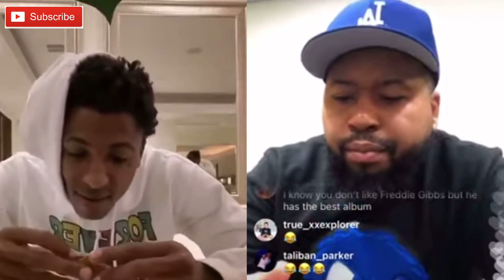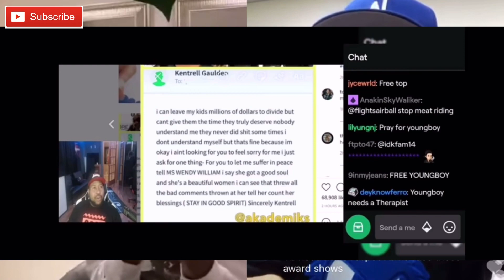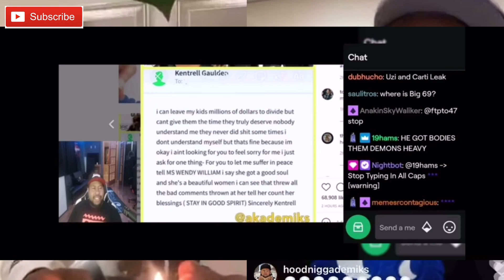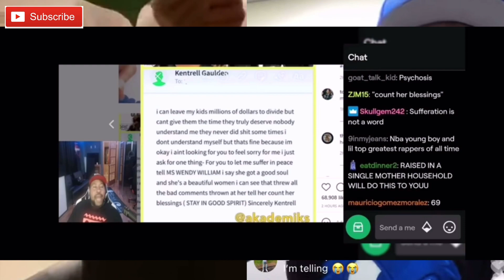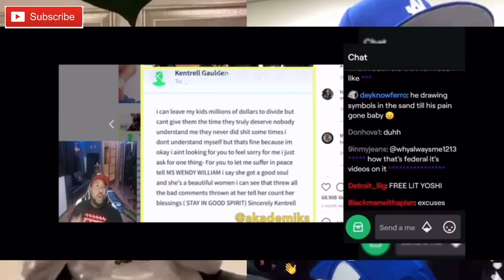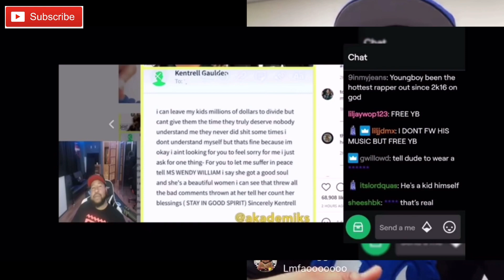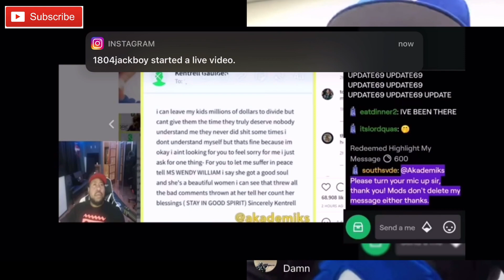DJ Akademiks Reveals Things About NBA YoungBoy Interview Quando Rondo Speaks On King Von Crazy Story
DJ Akademiks explains the interview with nba youngboy and shows how genuine he is in the letter he wrote. Quando rondo explains how he didnt intend to mix up the crazy story song with end of story.

1)This video has no negative impact.
3)It is transformative in nature.